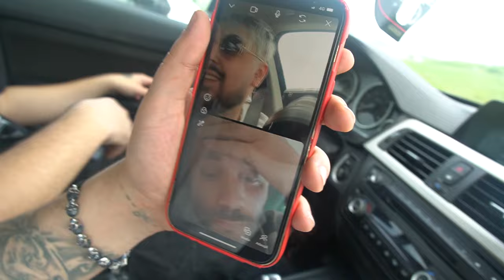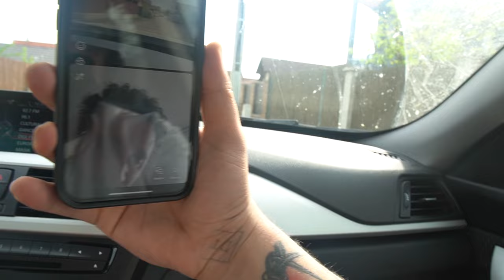NU VA MAI BATETI JOC DE EL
Alaturi de Palash si Andreas am decis sa mergem sa il vizitam pe nicusor un om simplu dar desconsiderat in societate de oameni rai .

FITI MAI BUNI NU VA COSTA NIMIC.